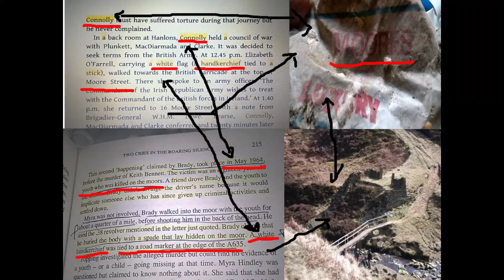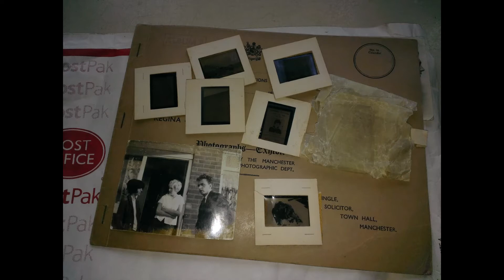NEW FINDS MOORS MURDERS IAN BRADY WHITE HANKY MARCH 2022THE SECRET KEY TO THE MOORS MURDERS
Finds made again in a shale bank in the area where we work. Not thinking we would , we noticed that the winter weather has disturbed this bank and it has slid down to the path side. White Hanky with some brown leather pieces .
1. We know Brady mentioned using one for an incident along the top road in May 64 as a marker for a shooting ..
2. Photos of him with these in his top pocket.
3. He left hankies with other items including locks of hair to his contacts.
The edge of the one we found has been cut or burnt , possible initials removed doing this as my Mum used to buy ones for Dad and had his embroidered . Anyone older will know of this.
Good quality not cheap cotton stitched ..
Would he leave items hidden ? he has done in many areas and where this was found it is direct opposite where a fire and gun and polythene sheet found high up by us by walls .. Its a place which should not be ignored and one which we have matched items to them stating they used in interviews with Peter Topping . Its history connects a Bennett Irish Navvy who worked on the tunnel in 1877 and along with another man died in an accident involving a waggon  horses used to pull these . Keeping ignoring all we have is just madness ..